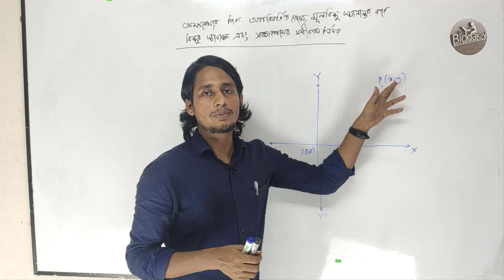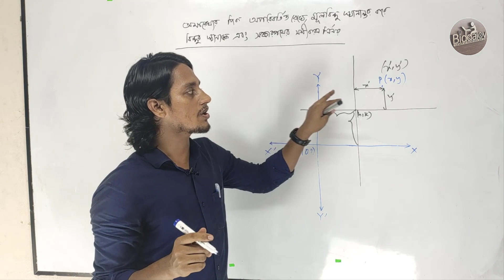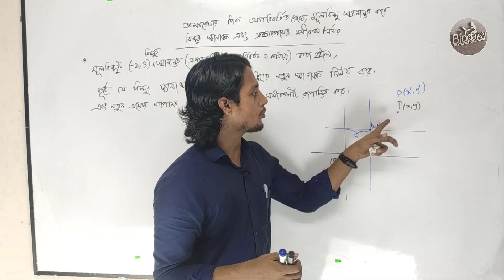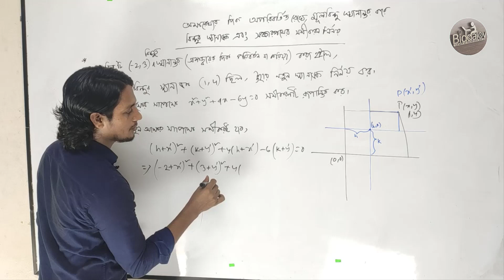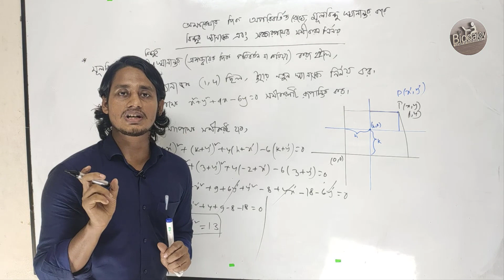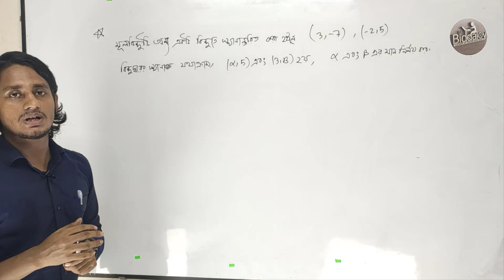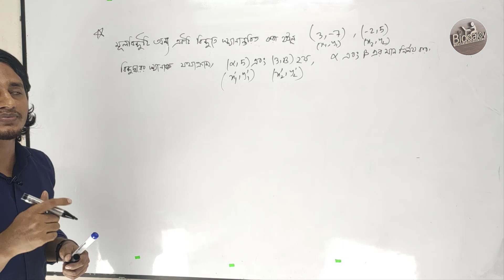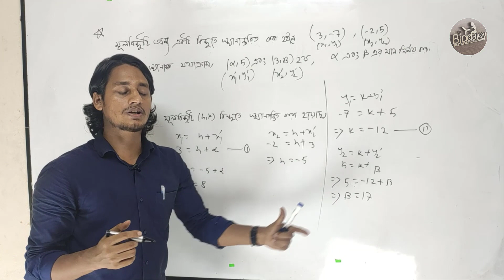সঞ্চারপথ ও ইহার সমীকরন(সমস্যাবলি সমাধান)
সঞ্চারপথ ও ইহার সমীকরণ ।। জ্যামিতি ।। (একদশ ও দ্বাদশ শ্রেণী, ডুয়েট এডমিশন টেষ্ট)।। পেয়ার মোহাম্মদ।।